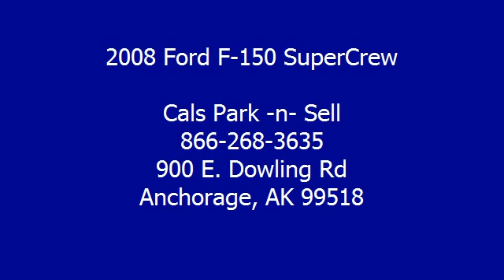2008 Ford F-150 SuperCrew - Cals Park -n- Sell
900 E. Dowling Rd

For Sale: 2008 Ford F-150 SuperCrew
VIN: 1FTRW14WX8FB73009
Engine: 4.6-Liter 8-Cylinder 248HP
Drivetrain:
Transmission: automatic
Mileage: 45,831
Color: WHITE (exterior)  (interior)

Features:
2008 Ford F-150 SuperCrew Pickup. This vehicle features the following equipment: automatic, 4.6-Liter 8-Cylinder 248HP, Driver Front Airbag, Passenger Front Airbag, A M/FM Radio, Single CD Player, Air Conditioning, Keyless Remote, Power Mirrors, Power Steering, Power Windows, Tilt Steering Column, 4-Wheel Disc Brakes, Anti-Lock Brakes, Tire Pressure Monitor